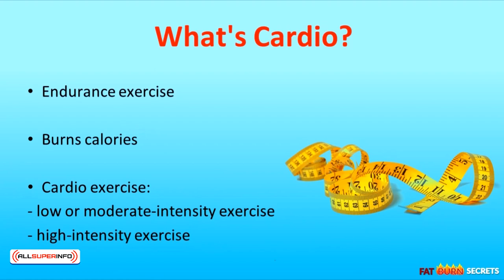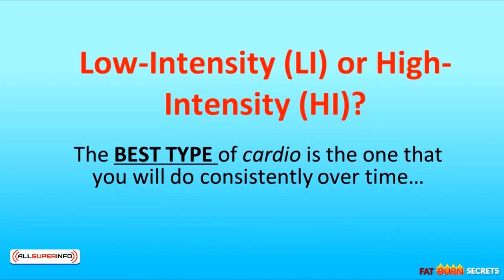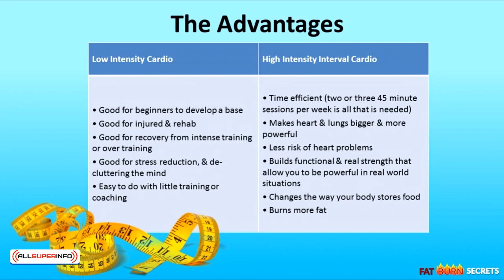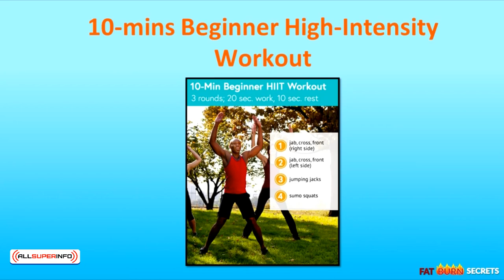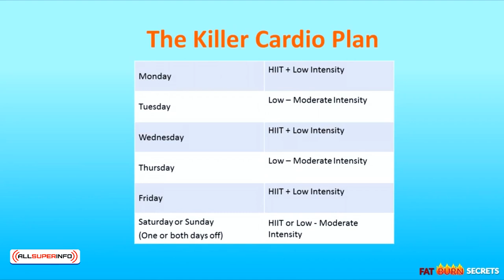Video 3 Easy Fat Killer Technique